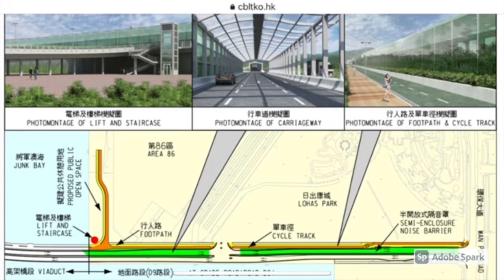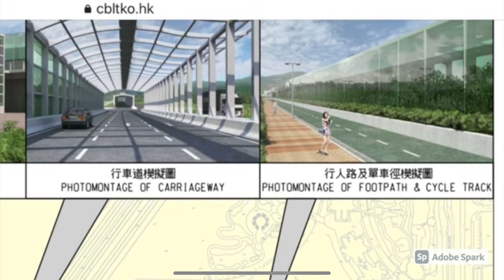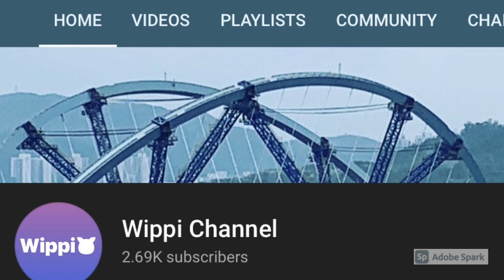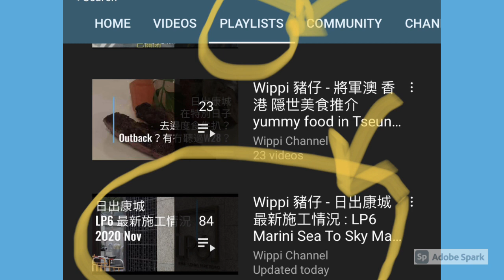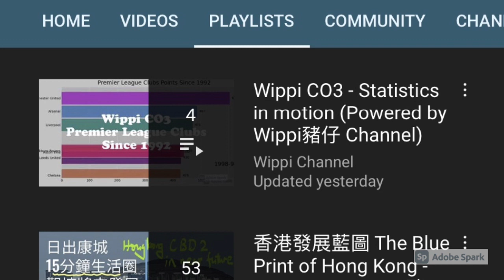日出康城 #413 LP10 最新施工情況 泳池係邊？ 2021 Aug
日出康城, 最新施工情況, 動感公園, Activity Green, Montara, Grand Montara,  2021 Feb, The Lohas, Tseung Kwan O, Hong Kong, 康城第十二期, The Lohas Phase 12

日出康城 #466 將軍澳 跨灣大橋 最新情況 大橋及 將軍澳藍田隧道 最新新聞 幾時開通？

日出康城 #453 Sea To Sky  LP10 第13期 LP6 晉海 向海方向起緊乜？最近係咩環境？跨灣大橋 D9 最新施工情況

日出康城 #299 不同屋苑生活的不同Malibu 2021 Mar 繼續換玻璃幕牆
日出康城 , 不同屋苑生活的不同, Malibu,  2021 Mar 繼續換, 玻璃幕牆, Glass wall replacement in Hong Kong, Tseung Kwan O, The Lohas, Wippi

日出康城 #270 跨灣大橋 有咩新消息？ 向西方向起緊乜？主橋的施工情況係點樣？
日出康城, 跨灣大橋, Cross Bay Link, Tseung Kwan O, Cycling Path,  The Lohas Park, Hong Kong,  有咩新消息？ 向西方向起緊乜？主橋的施工情況係點樣？

日出康城 #268 LP10 Sea To Sky 第13期 向西方向起緊乜？最新施工情況 Part 2
日出康城, LP10, Sea To Sky, The Lohas Park 第13期, The Lohas, 向西方向起緊乜？, 最新施工情況 Tseung Kwan O, Hong Kong, The Cross Bay Link TKO,

日出康城 #266 LP10 Sea To Sky 第13期向海的地面 最新施工情況？TKO MTR車廠入口係點樣？

日出康城 #264 緻藍天 Malibu 第13期 向北方向起緊乜? Part2- 水上活動中心？
日出康城, 緻藍天, Malibu, 第13期, 向北方向起緊乜? ,Part2,水上活動中, Water Sports Center, Tseung Kwan O, Hong Kong, The Lohas,

日出康城 #263 緻藍天 Malibu 第13期 向北方向起緊乜？最近係咩環境？

日出康城, The Lohas Park , 第11期, 第12期, 第13期 有咩唔同咗, 2021 Jun, Tseung Kwna O, Hong Kong, Wippi,

日出康城 #206 康城第12期 會德豐係康城同將軍澳的 版圖 Malibu, Montara, Marini, Monterey, Capri Savannah, The Parkside, The Lohas （新更正版）

全港最大屋苑 將軍澳 日出康城 新藍田隧道介紹及情況發展
The largest domestic estate in Hong Kong, LOHAS Park, Tseung Kwan O – Lam Tin Tunnel

日出康城 #373 康城 西邊平台 Marini, LP10, Sea To Sky, 第12期 內園方向 最新施工情況 2021 Jun

日出康城 #371 第 8, 9, 10期 最新施工情況 更進 Marini 室外泳池景 Swimming Pool 2021 Jun

日出康城, Cross Bay Link, Tseung Kwan O, Hong Kong, The largest Cross Bay Bridge with infinity, 跨灣大橋, 有咩新消息？, 主橋速遞 - 活力無限, The Lohas, how big? and how long?, how heavy?, Record Breaking in Hong Kong and China, S690 Steel, new method, Cross Bay Link, 鋼材

6) 日出康城 #238 將軍澳跨灣大橋 是怎樣鍊成的？Part 6主橋出生過程，逐步介紹

5) 日出康城 #326 將軍澳 跨灣大橋是怎樣鍊成的？Part 5  2021 Apr 最新情況將軍澳-藍田隧道

4) 日出康城 #305 將軍澳 跨灣大橋是怎樣鍊成的？Part 4  主橋的設計及最近施工情況

3) 日出康城 #285 將軍澳 跨灣大橋 是怎樣鍊成的？Part 3  主橋用D咩鋼材？有D咩 全香港 及全中國第一次，落雨 驚唔驚？